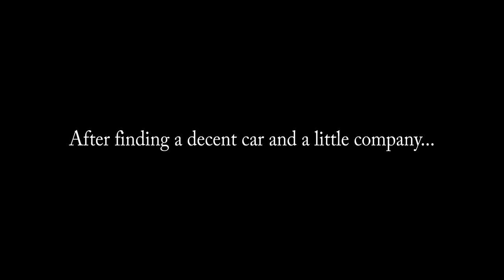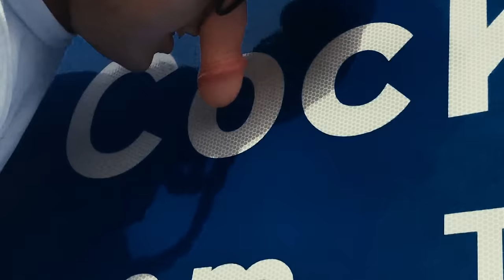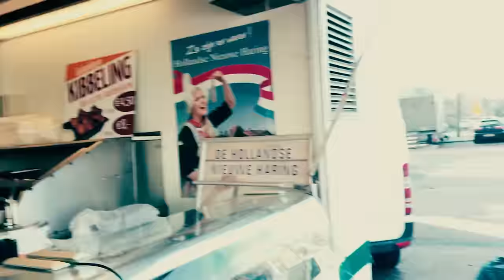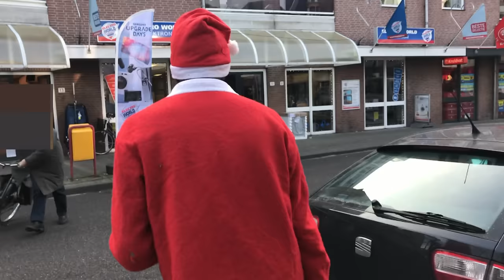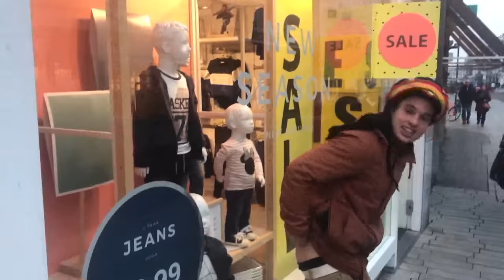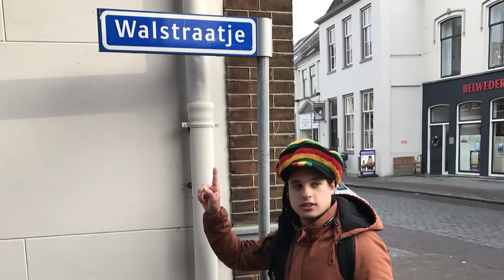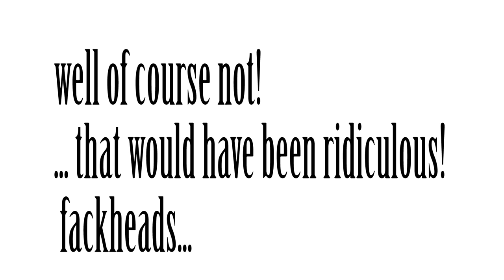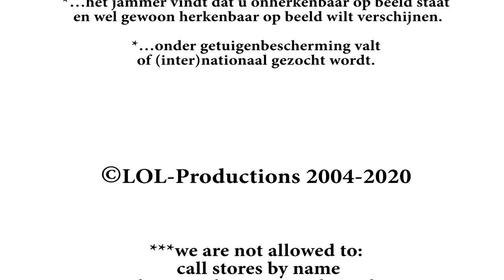LOL & The Rise Of Evil - FULL FILM - Starring: Pieter van den Wats and Walbert de Boer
LOL & The Rise Of Evil - Full film / Full movie! NOW! Temporary available!

The craziest stand-up comedy in real life!
Traveling around the world to perform and record, LOL-Productions shot the footage for "LOL & The Rise of Evil"in it's home country: The Netherlands.

Traveling through all the Dutch states, the adventures were captures in 4K.It's like zoo!

Lead Actors: Pieter van den Wats - Walbert de Boer.

Please make sure English Subtitles are enabled.

Story:
From the moment Bad Santa and Sick Granny escaped from hell, they are trying to lure people to hell. DickFace, Regga and Cool Santa have to save the world by making positive fun and create a positive LOL to destroy the evil LOL.

LOL is back!
LOL & The Rise Of Evil - out now!

WE DO OWN ALL RIGHTS!